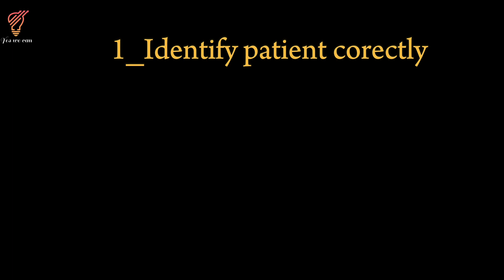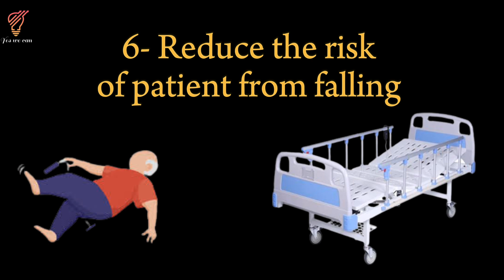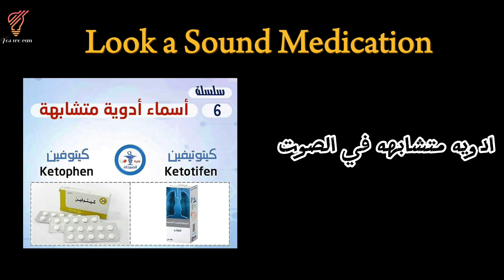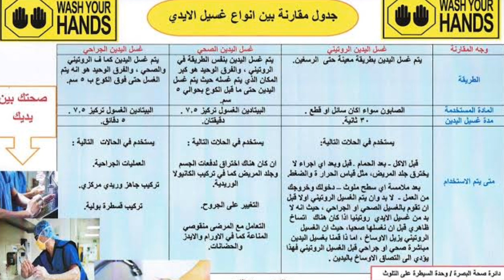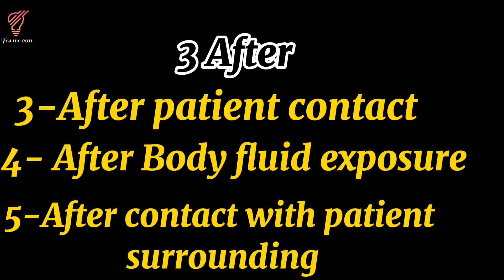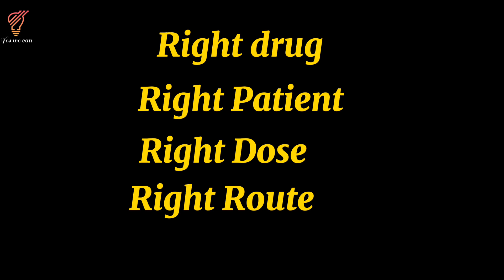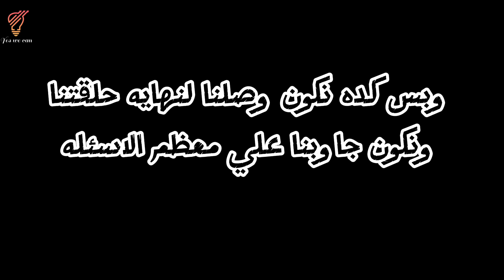سلسله_الانترفيو اجابات اسئله الانترفيو للمستشفيات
هنتكلم عن اجابات الاسئله الل قولناها الحلقه الل فاتت الخاصه بانترفيو المستشفيات زي
International patient saftey goals
JCU & GAHAR
Types of hand washing
5 moment for hand washing
10 right medication adminstration ❤️